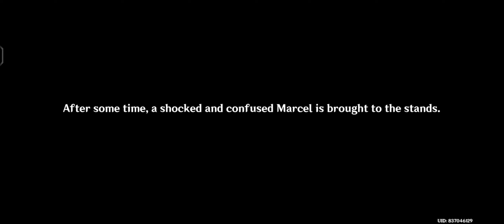Genshin Impact Archon Quest Act II Part 3 [Childe is guilty]